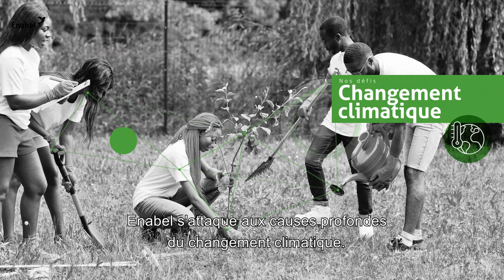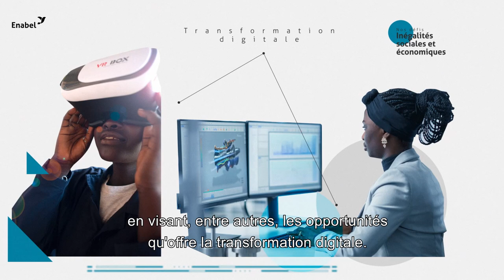Découvrez Enabel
Enabel est l'agence belge de développement. Nous mettons en œuvre la politique de développement international de la Belgique. Enabel contribue à la réalisation des objectifs de développement durable en offrant son expérience et expertise dans cinq domaines : le changement climatique et l'environnement, la paix et la sécurité, les inégalités sociales et économiques, la mobilité humaine et l'urbanisation. Nous nous efforçons de construire un monde durable où personne n'est laissé de côté.